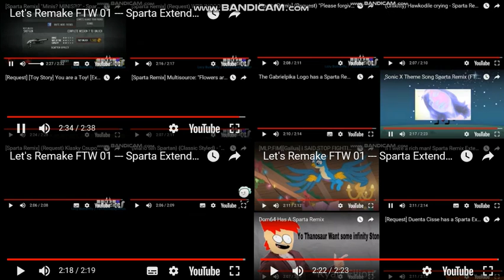Let's Remake FTW 01 --- Sparta Extended Remixes Super Side-By-Side 93